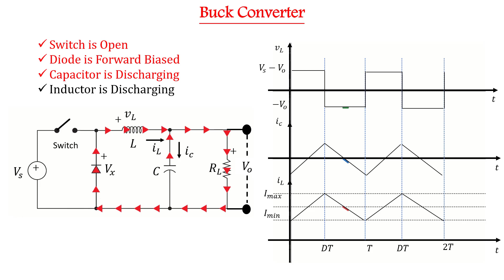Buck Converter Animation